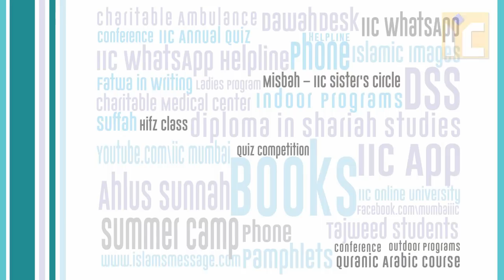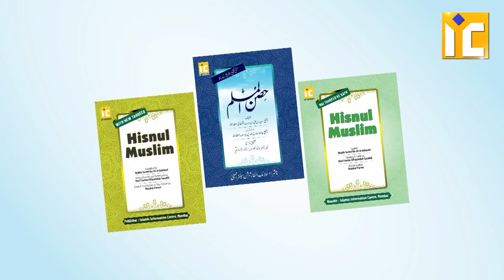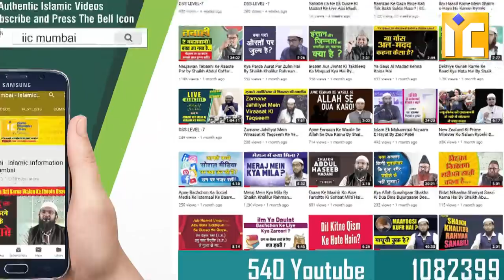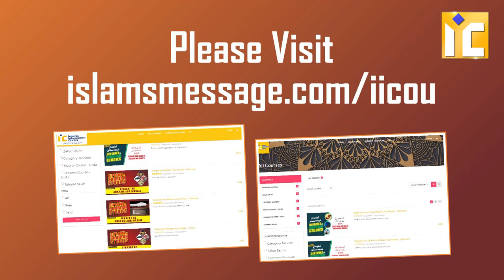Ek saal mein IIC ne Grass root level par Deen ki Dawat mein kya kiya? Benefit and Join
Bank Account details : ICICI BANK
Account Name : ILM FOUNDATION
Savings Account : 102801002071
Andheri Link Road Branch : IFSC-ICIC0001028

Paytm Number - 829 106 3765

Our Activities:
* WWW. YOUTUBE.COM/ISLAMICINFORMATIONCENTRE
* PHONE CONFERENCE
* ANNUAL QUIZ COMPETITION
* 5 TIMES SALAH & JUMMA
* ISLAMIC HELPLINE
* MISBAH
* ISLAMIC PAMPHLETS
* ISLAMIC BOOKS